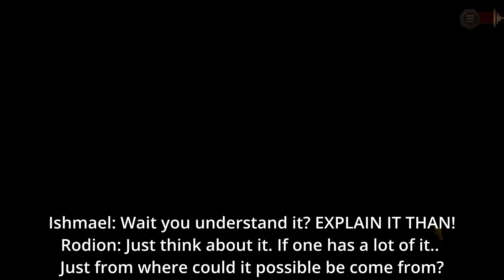Little Yeonnim ⎢ Limbus Company Part 35 (Let's Play/Gameplay)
So this is another version of Yi Sang?
And he is able to freely talk to it? Thats..
A tiny bit creepy.. I'M SORRY LITTLE ONE!
But dolls, spiders, mask and Mirrors are
always a no go in most horror stories!? T.T

Now i know you bring color into his otherwise
grew world and laughter to the other people,
but it seems like.. it also came with it's own
fair share of trouble aswell... oh Yi Sang.. :S

Timestamps:
00:00 Christmas.. DENIED!
11:14 The Opening Curtain
23:07 He was a kind one..
30:04 The First Mirror
38:38 Always Money...
43:00 Meet Yeonnim
48:22 Fairy Gentleman

Game infos:
Developer Project Moon
Plattform  Steam, IOS, Android
Release  Feburary 26, 2023
Genre Actiongame, Strategy games
Hashtag